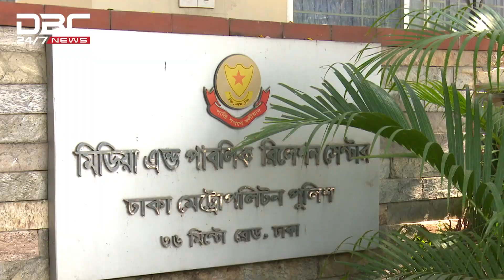সমকামিতার ফাঁদ ফেলে স্থপতি ইমতিয়াজ ভুইয়াকে হত্যা | DBC NEWS